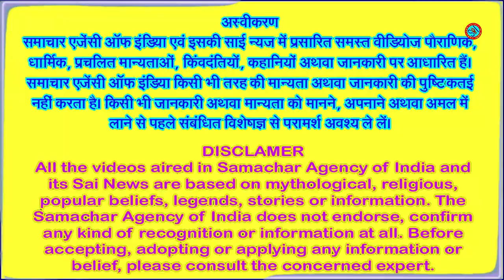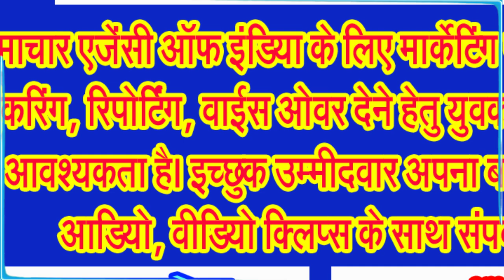नवरात्र का दूसरा दिन, माता ब्रम्हचारिणी देवी के सुमिरन करने से मनुष्य को मिलता है इसका फल . . .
ब्रम्हचारिणी माता की कथा, पूजा विधि सब कुछ जानिए विस्तार से . . .
नवरात्र का नाम सुनते ही जगत जननी माता की मनोहारी छवि मानस पटल पर उभर जाती है, और मन में भक्ति भाव हिलोरें मारने लगता है। नवरात्र के दूसरे दिन मां दुर्गा के देवी ब्रम्हचारिणी स्वरूप की पूजा करने का विधान है। माता के नाम से उनकी शक्तियों के बारे में जानकारी मिलती है। ब्रम्ह का अर्थ है तपस्या और चारिणी का अर्थ है आचरण करने वाली अर्थात तप का आचरण करने वाली ब्रम्हचारिणी को हम सभी बार बार नमन करते हैं। माता ब्रम्हचारिणी की पूजा अराधना करने से आत्मविश्वास, आयु, आरोग्य, सौभाग्य, अभय आदि की प्राप्ति होती है। माता ब्रम्हचारिणी को ब्राम्ही भी कहा जाता है। इस प्रकार ब्रम्हचारिणी का अर्थ हुआ तप का आचरण करने वाली। इनके दाहिने हाथ में जप की माला एवं बाएँ हाथ में कमण्डल रहता है। यह जानकारी भविष्य पुराण से ली गई है। मां भगवती की इस शक्ति की पूजा अर्चना कने से मनुष्य कभी अपने लक्ष्य से विचलित नहीं होता और सही मार्ग पर चलता है। साधक इस दिन अपने मन को माता के चरणों में लगाते हैं।
दधाना कर पद्माभ्यामक्ष माला कमण्डलु।
देवी प्रसीदतु मयि ब्रम्हचारिण्यनुत्तमा।
आईए जानते हैं माता ब्रम्हचारिणी के द्वारा अपने साधना करने वाले भक्तों को क्या फल दिए जाते हैं, माँ दुर्गाजी का यह दूसरा स्वरूप भक्तों और सिद्धों को अनन्तफल देने वाला है। इनकी उपासना से मनुष्य में तप, त्याग, वैराग्य, सदाचार, संयम की वृद्धि होती है। जीवन के कठिन संओमार्षों में भी उसका मन कर्तव्य पथ से विचलित नहीं होता। माँ ब्रम्हचारिणी देवी की कृपा से उसे सर्वत्र सिद्धि और विजय की प्राप्ति होती है। दुर्गा पूजा के दूसरे दिन इन्हीं के स्वरूप की उपासना की जाती है। इस दिन साधक का मन स्वाधिष्ठान चक्र में शिथिल होता है। इस चक्र में अवस्थित मनवाला योगी उनकी कृपा और भक्ति प्राप्त करता है। इस दिन ऐसी कन्याओं का पूजन किया जाता है कि जिनका विवाह तय हो गया है लेकिन अभी शादी नहीं हुई है। इन्हें अपने ओमार बुलाकर पूजन के पश्चात भोजन कराकर वस्त्र, पात्र आदि भेंट किए जाते हैं।
माता की उपासना किस तरह की जानी चाहिए,
इस संबंध में जानकार विद्वानों का कथन है कि प्रत्येक सर्वसाधारण के लिए आराधना योग्य यह श्लोक सरल और स्पष्ट है। माँ जगदम्बे की भक्ति पाने के लिए इसे कंठस्थ कर नवरात्रि में द्वितीय दिन इसका जाप करना चाहिए। श्लोक है,
या देवी सर्वभूघ्तेषु माँ ब्रम्हचारिणी रूपेण संस्थिता।
इसका अर्थ होता है, हे माँ! सर्वत्र विराजमान और ब्रम्हचारिणी के रूप में प्रसिद्ध अम्बे, आपको मेरा बार बार प्रणाम है। या मैं आपको बारंबार प्रणाम करता हूँ।
आईए जानते हैं कि कैसे पड़ा माता का नाम ब्रम्हचारिणी
शास्त्रों में बताया गया है कि मां दुर्गा ने पार्वती के रूप में पर्वतराज के यहां पुत्री बनकर जन्म लिया और महर्षि नारद के कहने पर अपने जीवन में भगवान महादेव को पति के रूप में पाने के लिए कठोर तपस्या की थी। हजारों वर्षों तक अपनी कठिन तपस्या के कारण ही इनका नाम तपश्चारिणी या ब्रम्हचारिणी पड़ा। अपनी इस तपस्या की अवधि में इन्होंने कई वर्षों तक निराहार रहकर और अत्यन्त कठिन तप से महादेव को प्रसन्न कर लिया। उनके इसी तप के प्रतीक के रूप में नवरात्र के दूसरे दिन इनके इसी रूप की पूजा और स्तवन किया जाता है।
कथा के अनुसार एक हज़ार वर्ष उन्होंने केवल फल, मूल खाकर व्यतीत किए और सौ वर्षों तक केवल शाक पर निर्वाह किया था। कुछ दिनों तक कठिन उपवास रखते हुए देवी ने खुले आकाश के नीचे वर्षा और धूप के भयानक कष्ट भी सहे। कई हज़ार वर्षों की इस कठिन तपस्या के कारण ब्रम्हचारिणी देवी का शरीर एकदम क्षीण हो उठा, उनकी यह दशा देखकर उनकी माता मैना अत्यंत दुखी हुई और उन्होंने उन्हें इस कठिन तपस्या से विरक्त करने के लिए आवाज़ दी ऊ मां, तब से देवी ब्रम्हचारिणी का एक नाम उमा भी पड़ गया। उनकी इस तपस्या से तीनों लोकों में हाहाकार मच गया। देवता, ऋषि, सिद्धगण, मुनि सभी देवी ब्रम्हचारिणी की इस तपस्या को अभूतपूर्व पुण्यकृत्य बताते हुए उनकी सराहना करने लगे।
अंत में पितामह ब्रम्हा जी ने आकाशवाणी के द्वारा उन्हें संबोधित करते हुए प्रसन्न स्वर में कहा देवी! आज तक किसी ने ऐसी कठोर तपस्या नहीं की जैसी तुमने की है। तुम्हारे इस कृत्य की चारों ओर सराहना हो रही हैं। तुम्हारी मनोकामना सर्वतोभावेन परिपूर्ण होगी। भगवान चंद्रमौलि शिवजी तुम्हे पति रूप में प्राप्त अवश्य होंगे। अब तुम तपस्या से विरत होकर ओमार लौट जाओ शीओमा्र ही तुम्हारे पिता तुम्हें बुलाने आ रहे हैं। इसके बाद माता ओमार लौट आएं और कुछ दिनों बाद ब्रम्हा के लेख के अनुसार उनका विवाह महादेव शिव के साथ हो गया।
जानिए कैसा है माता ब्रम्हचारिणी का स्वरूप
दधाना कपाभ्यामक्षमालाकमण्डलू।